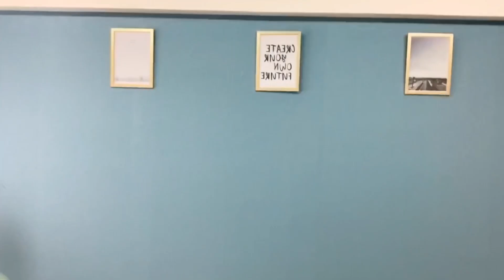【申込終了】期間限定♡あなたを輝かせるこだわりのブリリエグッズをご紹介します♪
こちらの商品は、2020年7月15日をもってお申込みを終了しました。

期間限定♡あなたを輝かせるこだわりのブリリエグッズ

着てハッピー♡
持って元気になるブリリエグッズが完成しました！
同じものは販売しない今だけの限定グッズですので、ぜひこの機会にお買い求めくださいませ♡

どうせ生きるならもっとハッピーに☘
そして毎日を元気に楽しく過ごすお手伝いをしてくれるMirey je brilleのこだわりのアイテムです。

【ティシャツ】
程よく身体にフィットし、薄過ぎず厚すぎない生地をセレクト。胸元と袖口は女性らしいデザインに。下着も見えないような実用性も重視しました。どちらも可愛いらしさとフェミニンさのあるカラー(ハッピーミント&ガーリーピンク)をセレクトしています。

☘カラー
ミントグリーン(ロゴ:ラベンダー)
ピンク(ロゴ:ライラック)

☘サイズ
Mサイズ(身丈54、身巾34、肩巾31、袖丈8)
Lサイズ(身丈58、身巾39、肩巾33、袖丈9)

☘素材
綿100%

☘価格
1着　2,500円
2色セット　4,000円
※全て税込価格
※郵送ご希望の場合は、別途送料(1点310円/2点360円)がかかります
※2色セットが断然お得です

【バック】
レッスンやお買い物にちょうど良いサイズのバック。
A4サイズやノートパソコンも入る実用的で嵩張らないサイズ。もちろんデザインもシンプルで程よく可愛らしく、お洋服を選ばないデザインです。カラーはこちらもハッピーミントとガーリーピンクの2色です。

◆カラー
ミントグリーン
ピンク

◆サイズ
本体:約400×350(mm)
持ち手:約25×620(mm)

◆素材
コットン

◆価格
各2,200円
バックとティシャツのセット　4,000円
※全て税込価格
※バックとティシャツのセットが断然お得です

メールに下記をご記入ください↓
①お名前
②電話番号
③郵便番号＋ご住所
④ご希望の商品(カラー、サイズ、点数)
⑤ご希望のお支払い方法(銀行振込又はPayPal)

※全て前払い制となっており、7月15日までにご入金をお願いします。
※納期は8月上旬から中旬頃を予定しております。
※メール送信後、3日以内に返信がない場合は、届いていない可能性がありますので、お手数をおかけしますが再度ご連絡をお願いいたします。

 ♡Follow Me♡